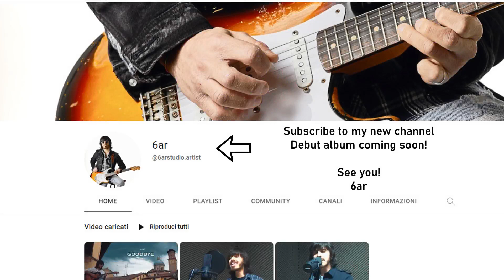Richie Sambora - When A Blind Man Cries (Deep Purple Cover) Guitar Solo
Equipment:
Luke's Stratocaster (Fender Custom Shop 61' Replica)
Helix - Line 6